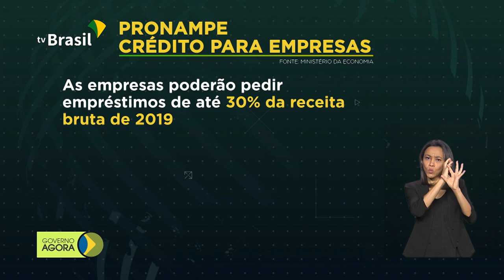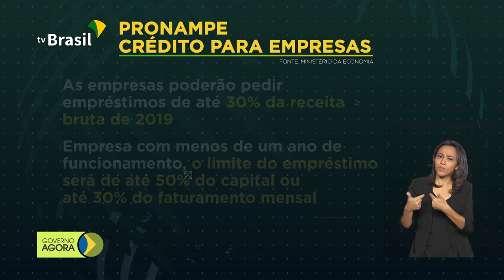Micro e pequenas empresas terão ajuda de R$ 16 bilhões para enfrentar pandemia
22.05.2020 - Para ajudar micro e pequenas empresas a enfrentar os impactos da pandemia causada pela Covid-19, o presidente Jair Bolsonaro criou um programa que destina R$ 16 bilhões para o setor. As inscrições do Exame Nacional do Ensino Médio (Enem) 2020 foram prorrogadas até 27 de maio. Até agora, mais de 5 milhões de candidatos já se inscreveram para fazer a prova.